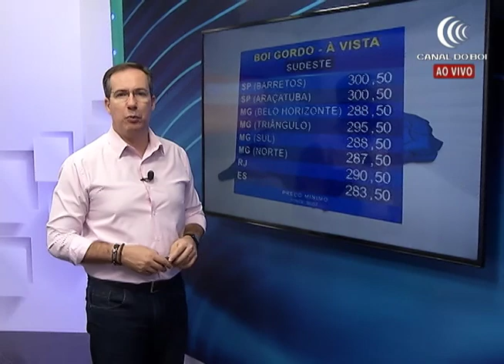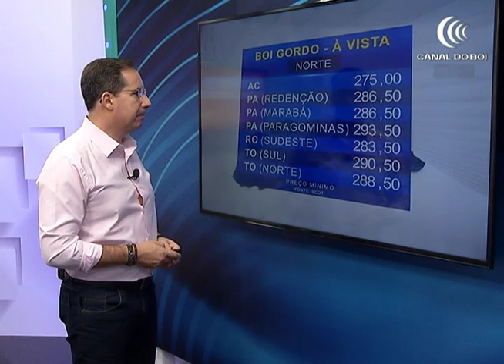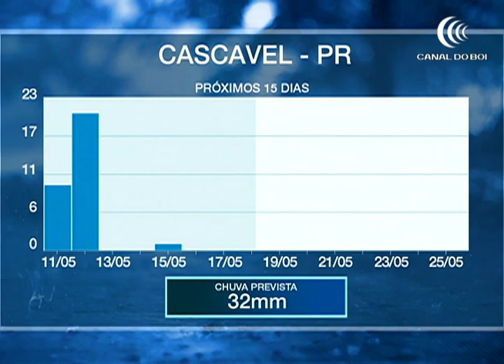Programa Bom Dia Produtor | 11/05/2021